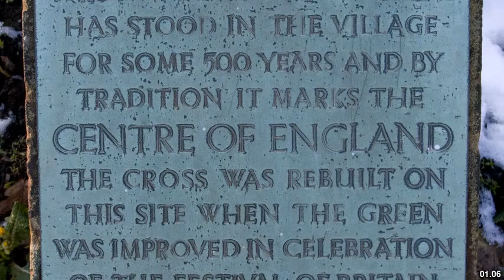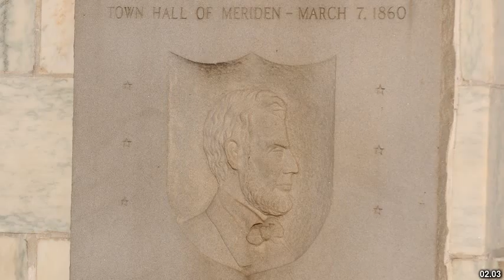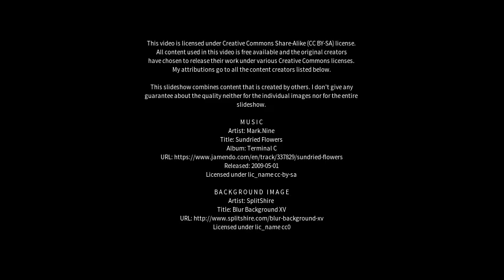Best places to visit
Best places to visit - Meriden (United Kingdom) Best places to visit - Slideshows from all over the world - City trips, nature pictures, etc.